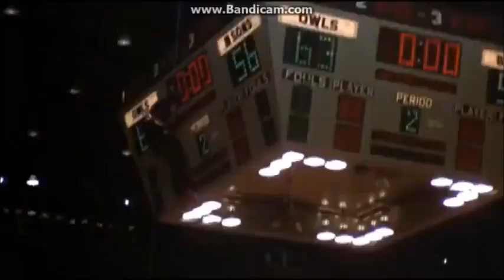Ruby Gillman Teenage Kraken And Dragnet Part 6